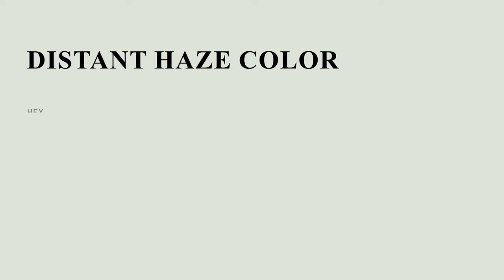Distant Haze color dfe4da hex color - Grey color - Warm color dfe4da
What color is Distant Haze ? dfe4da hex color - Grey color - Warm color dfe4da

Hex dfe4da Color Code is also known as Distant Haze color.

Hex dfe4da Color code in RGB color code model is created after adding 87.45% red color, 89.41% green color and 85.49% blue color.
Hex dfe4da Color code in CMYK color (process color) code model is generated after subtraction of 2% cyan, 0% magenta, 4% yellow and 10% black.